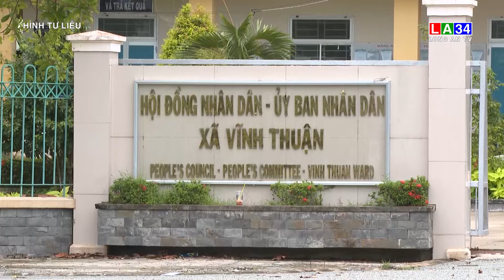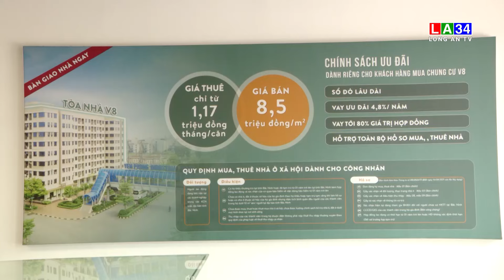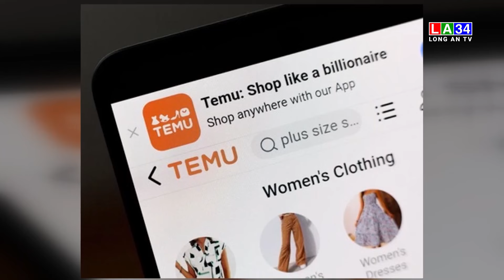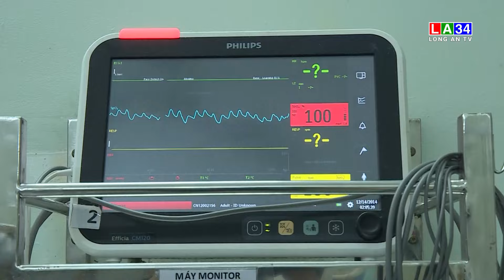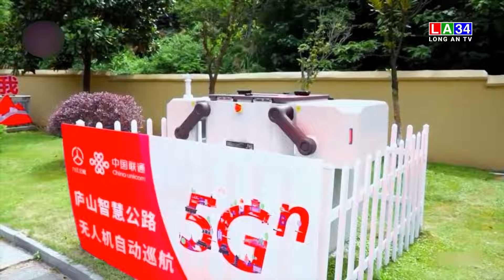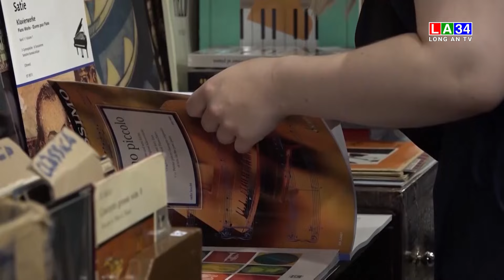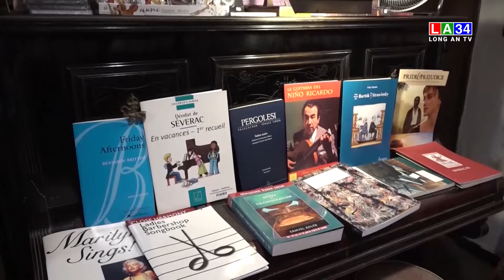Bản tin Thời sự sáng 31/10/2024 I Long An TV